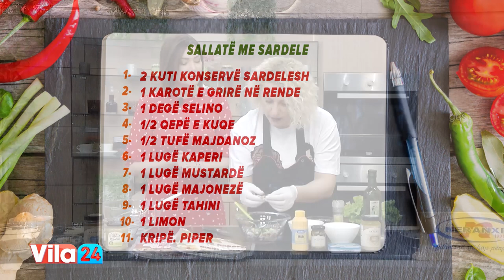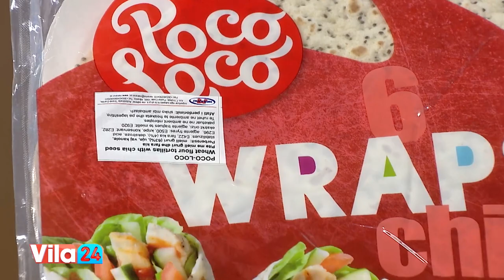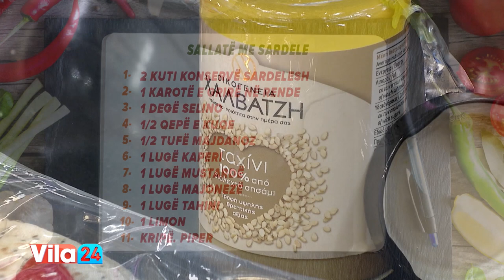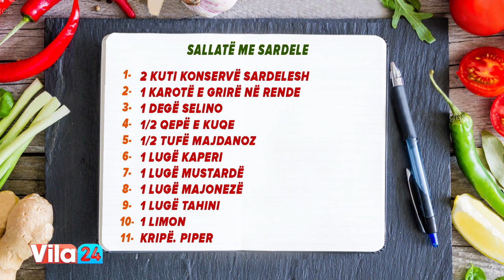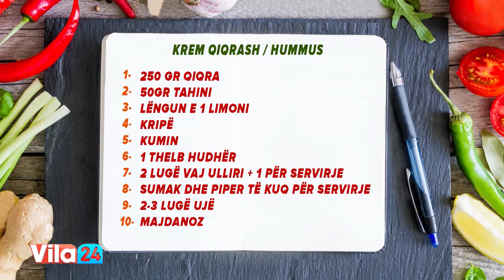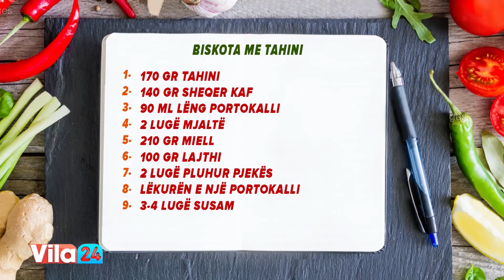Sallatë me sardele / Biskota me tahini (Receta nga Neranxi)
Sallatë me sardele
2 kuti konservë sardelesh
1 karotë e grirë në rende
1 degë selino
1/2 qepë e kuqe
1/2 tufë majdanoz
1 lugë kaperi
1 lugë mustardë
1 lugë majonezë
1 lugë tahini
1 limon
Kripë
Piper
Në një tas shtojmë sardelet të cilat i thërrmojmë me duar. Shtojmë karotën e grirë në rende, degën e selinos të prerë në feta, kaperin, qepën e prerë në kubikë dhe majdanozin e grirë. Përgatisim salcën me majonezë, mustardë, lëngun e limonit, lëkurën e limonit, vaj ulliri, kripë, piper si dhe tahini. Salcën ia shtojmë sardeleve dhe e servirim siç është, me pite për piadinë në mes të fetave të bukës si sandwich.

Biskota me tahini
170 gr tahini
140 gr sheqer kaf
90 ml lëng portokalli
2 lugë mjaltë
210 gr miell
100 gr lajthi
2 lugë pluhur pjekës
Lëkurën e një portokalli
3-4 lugë susam
Rrahim lëngun e portokallit me tahinin, mjaltin dhe sheqerin dhe shtojmë lajthitë, miellin, lëkurën e limonit dhe pluhurin pjekës. Formojmë biskotat, i kalojmë mbi susam dhe i vendosim në tavë. I pjekim në 190 gradë për 20-25 minuta.

Krem qiqrash
Humus 250 gr
qiqra 50gr
tahini
Lëngun e 1 limoni
Kripë
Kumin 1 thelbi hudhër
2 lugë vaj ulliri + 1 për servirje
Sumak
Piper të kuq për servirje
2-3 lugë ujë
Majdanoz
Fillimisht hedhim në mikser tahinin, lëngun e limonit si dhe hudhrën dhe i grijmë për 30 sekonda. Më pas shtojmë qiqrat, kripën, kuminin dhe vajin e ullirit dhe grijmë për 2 minuta, shtojmë ujin, vazhdojmë grijmë dhe pak akoma derisa masa të bëhet kremoze. E servirim në pjatë me vaj ulliri nga lart, majdanoz, piper të kuq dhe sumak.